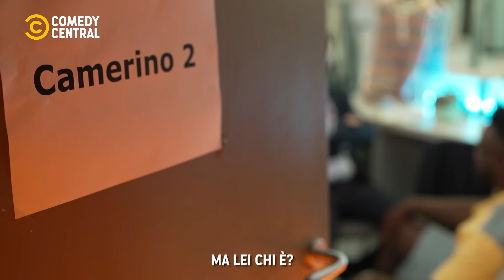La paura di puzzare - Nathan Kiboba - Stand Up Comedy Rehab - Comedy Central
Nathan Kiboba affronta insieme allo psicanalista Massimo Recanati la sua paura più grande, la paura di puzzare.

Stand Up Comedy Rehab - Stagione 2 con: Renato Minutolo, Laura Formenti, Sofia Gottardi, Velia Lalli, Nathan Kiboba, Pietro Sparacino, Carmine Del Grosso, Stefano Gorno, Francesco Mileto.

StandUpComedy, la nuova stagione, ogni giovedì alle 23:00 su Comedy Central, canale 129 di Sky e in streaming su NOW.